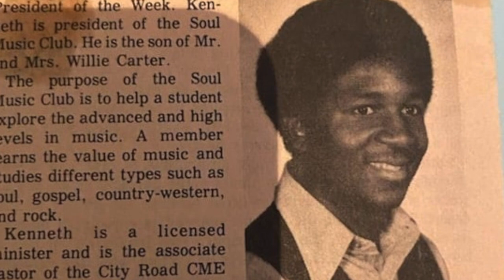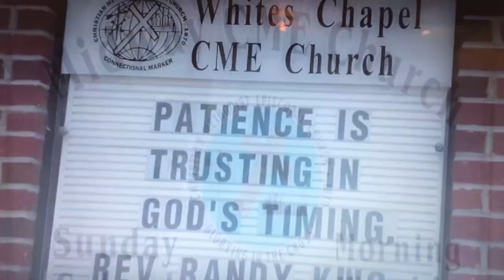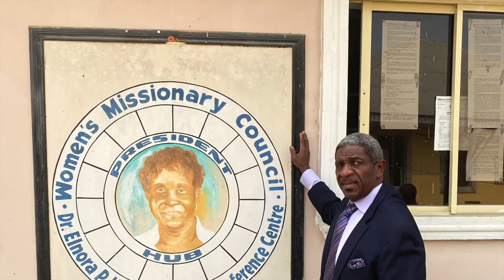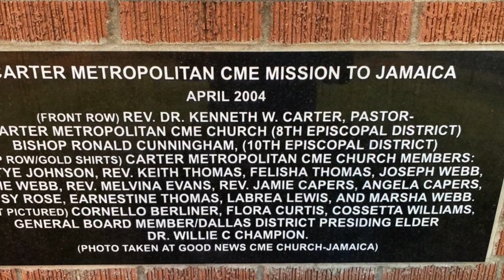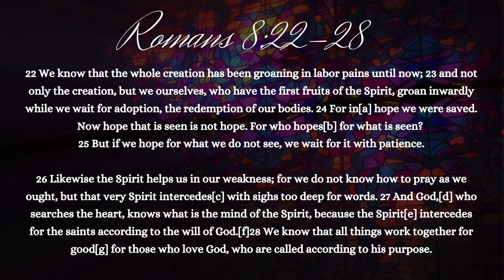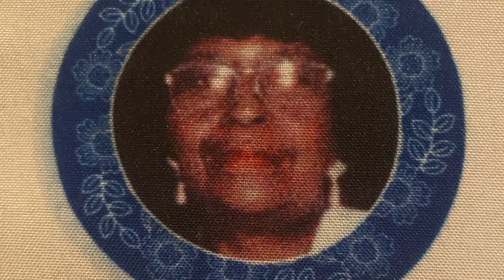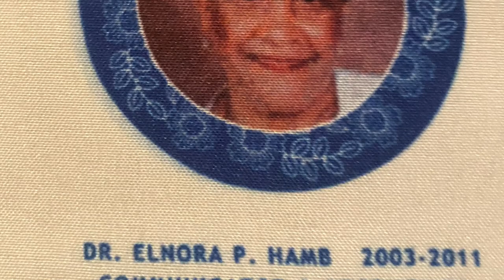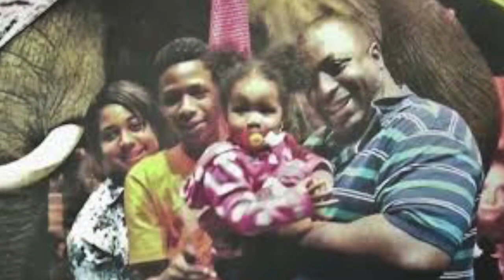2020 Installation of the Chair of the CME College of Bishops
Watch as Bishop Kenneth W. Carter is installed as the Chair of the College of Bishops of the Christian Methodist Episcopal Church.

Due to COVID-19, the installation took place virtually at the close of the 2020 General Connectional Board Meeting, September 4, 2020.

Senior Bishop Lawrence Reddick, Liturgist
Bishop Kenneth Carter, Preacher